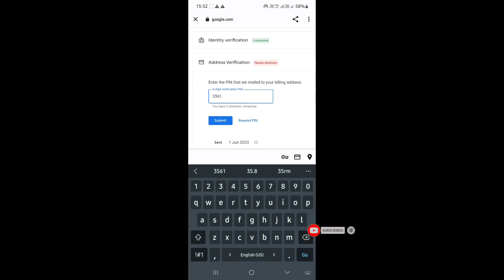AB YOUTUBE SE PAISE 💰 💸 💲💶 GOOGLE ADSENSE PIN AA CHUKA HAI अब youtube से पैसे आयेंगे थैंक्स दोस्तों